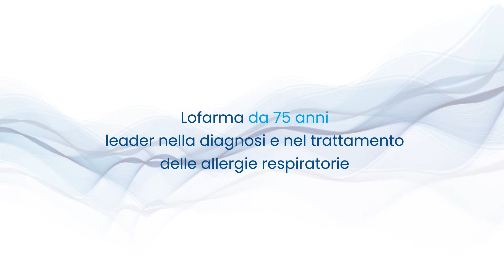Percorso terapeutico Lofarma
Riconoscimento dei sintomi
Diagnosi
Vaccino
Controllo
Scopri il percorso terapeutico di Lofarma.